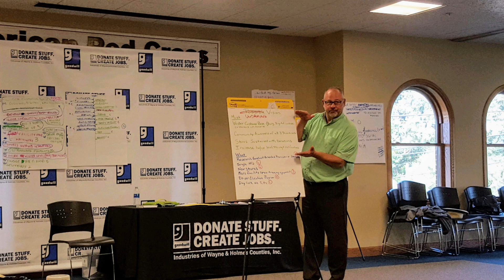Goodwilll Strategic Planning Testimonial, Judy Talcott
Building Trust/Bruce Hendrick facilitated strategic planning for Goodwill Industries of Wayne and Holmes County. To have Building Trust help with your strategic planning or team building,